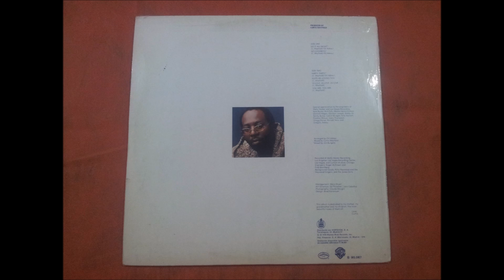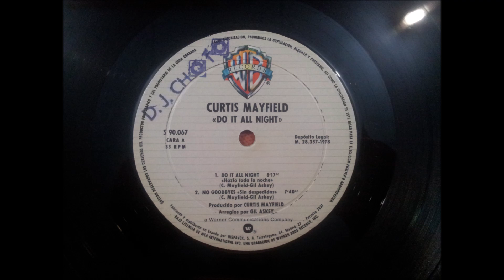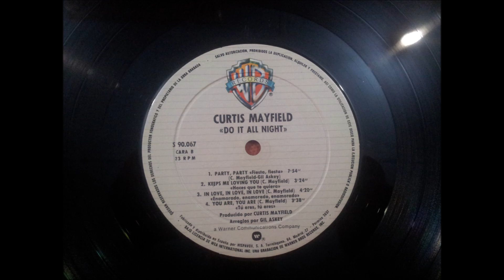CURTIS MAYFIELD.''DO IT ALL NIGHT.''.(KEEPS ME LOVING YOU.(HACES QUE TE QUIERA.)(12'' LP.)(1978.)